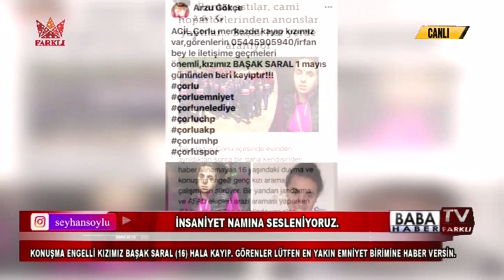BAŞAK SARAL'I ARIYORUZ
16 Yaşındaki Başak SARAL 15 gündür kayıp, havadan ve karadan aranıyor ama bulunamıyor.
Bulanların ya da görenlerin insaniyet namına  en yakın polis yada jandarma karakoluna başvurulmasını önem ile rica ediyoruz.